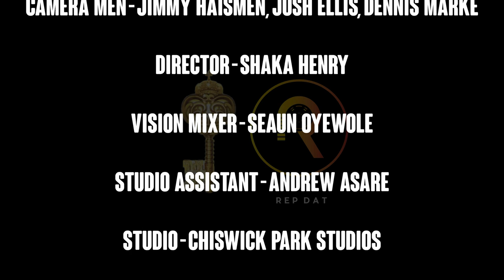Spencer Fearon Episode - Nothing But the Truth with Marvin Herbert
Speancer Fearson sat down to talk to Marvin Herbert in the latest episode of Nothing But The Truth. Spencer Fearon is a former boxer, with a record of 11 wins and 6 losses. He now is a boxing promoter and media personality

to watch live and download directly on your preferred platform.